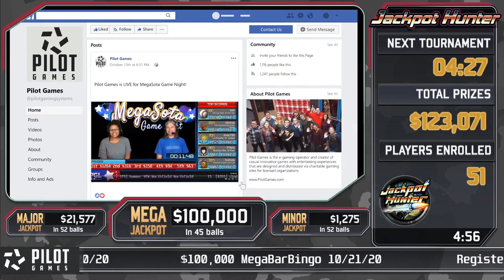Jackpot Hunter $27,000 Jackpot!! Congrats Mandy!!